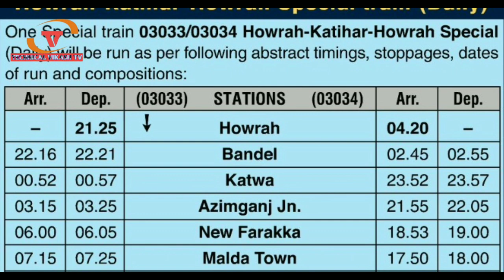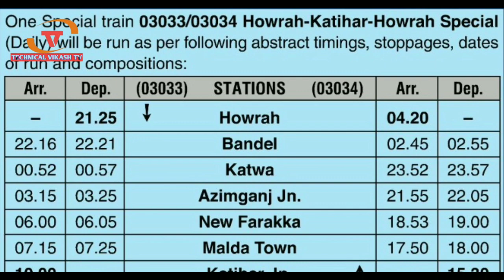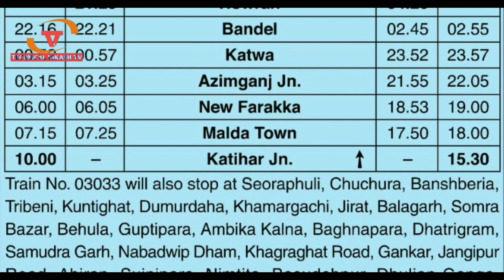आज से और ट्रेनों का टिकट बुकिंग सुरू। Howrah katihar Howrah special train ticket booking today